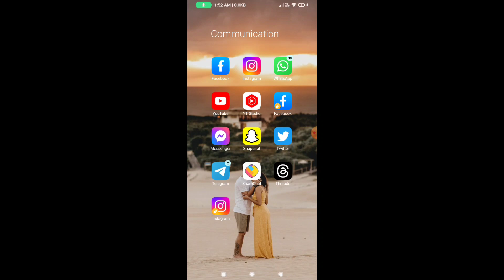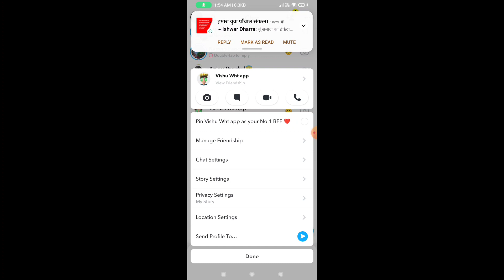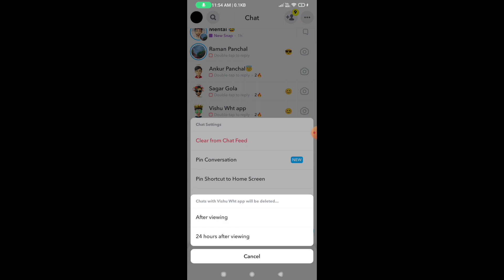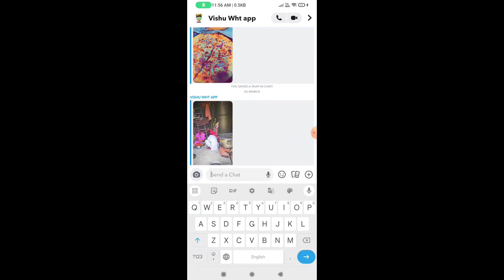How To Delete Snapchat Chats Permanently | Snapchat Ke Message Delete Kaise Kare